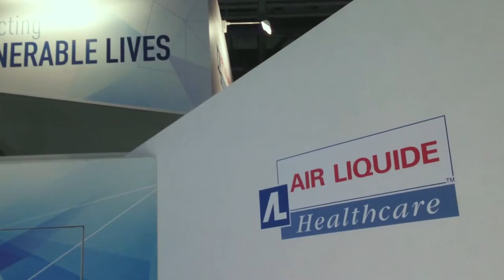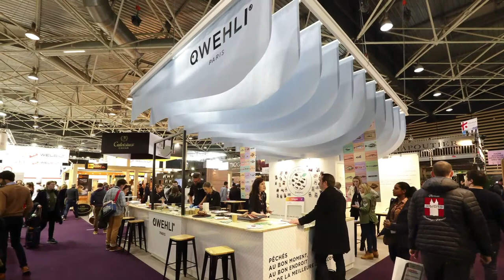PIERRE ET MAURICE PROJETS DE STANDS ET EVENTS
Première d’une série de vidéos, l'agence Pierre & Maurice vous présente aujourd’hui quelques-uns de ses projets ayant pour thématiques les stands et salons.

Crédits Photos & Vidéos :
Electrolux : Jean Daniel Lagant / Air Liquide : Jean Daniel Lagant / Syndicat du Chocolat & Alliance 7 : Kingcom / Brita : Sarah Vervisch / Garofalo : Maël André / Polar : Jules Vaulont et Jean Daniel Lagant / Qwelhi : Emilie Froquet / Fabrique Cookies : Sarah Versisch / Barilla : Frédéric Joly / Gecina : Frédéric Joly / CBRE : Brice Lannay / Equipe Pierre & Maurice : Jeremy Josselin